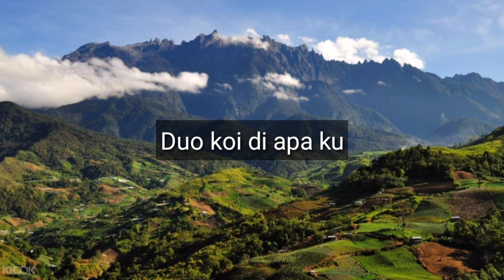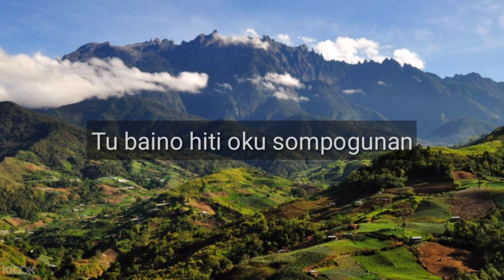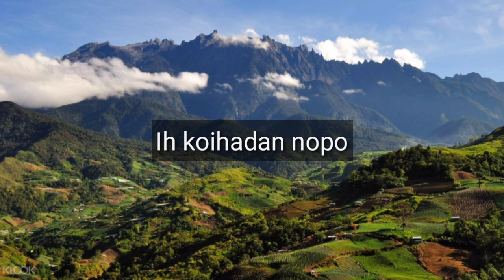Ramin masidin Langad kud molohing-Lirik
Lagu/Lirik: Ramin Masidin
                    Langad kud Molohing

Doii langad kud molohing
Ih koh ihadan nopo
Tu baino hiti oku sompogunan

Doii soira ma kosiwatan
Kouli oku id kampung
Kampung doh nokosusuon ku
Oo sorou ku di gulu
Di maso okupo di tokoro
Duo koi di apaku
Minsulok mogihum doh sahawon

Deii langad kud molohing
Ihh ko ihadan nopo
Tu baino hiti okud sompogunan